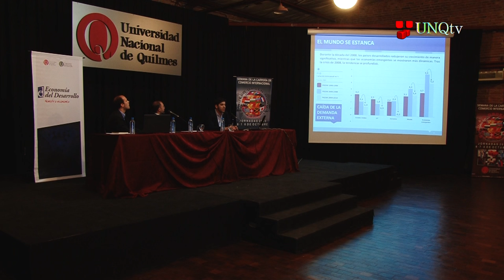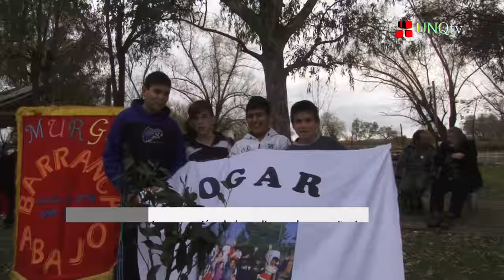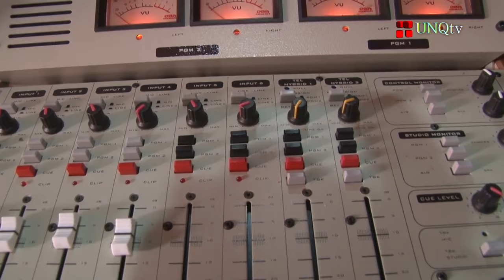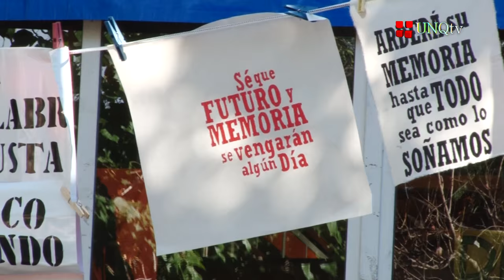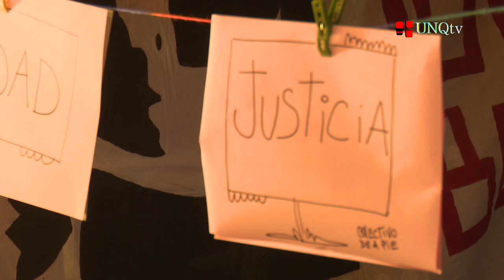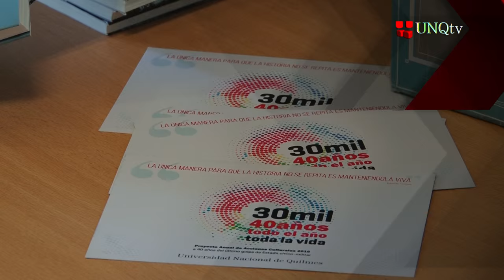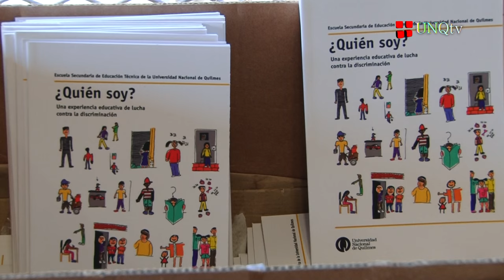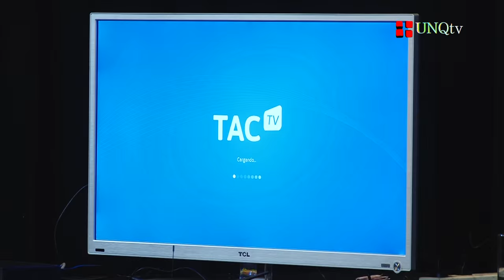Q.Noticias - Programa Nº 153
:: Semana del Comercio Internacional

- Lic. María Elisa Cousté
Miembro del Comité Organizador - Directora del Departamento de Economía y Administración (UNQ)

- Lic. Héctor Bazque
Miembro del Comité Organizador - Director de la Diplomatura en Economía y Administración (UNQ)

- Lic. Carlos Bianco
Ex secretario de Relaciones Económicas Internacionales de la Cancillería

:: Convenio entre el Instituto Nacional de Tecnología Agropecuaria y la Tecnicatura Universitaria en Gestión de Medios Comunitarios

- Mg. Claudia Villamayor
Directora de la Tecnicatura Superior en Gestión de Medios Comunitarios

- Lic. Jian Manuel Fernández Arocena
Director Nacional Asistentes de Sistemas de Información, Comuniación y Calidad (INTA)

:: Intervenciones “24 de marzo” en la UNQ y la Escuela Secundaria Técnica

- Dr. Axel Kicillof
Diputado de la Nación por la Ciudad Autónoma de Buenos Aires

:: Acto Conmemorativo del 24 de Marzo EST - UNQ

- Mónica Swarinsky
Directora de la Escuela Secundaria Técnica de la Universidad Nacional de Quilmes

- Pablo Díaz
Sobreviviente del trágico episodio represivo denominado “La Noche de los Lápices”

:: V Jornadas de Televisión Digital

- Mg.  Daniel Badenes
Presidente de la Red de Carreras de Comunicación Social y Periodismo (REDCOM). Docente e Investigador (UNQ/UNLP)

- Mg. Alejandra Pía Nicolosi
Organizadora de las V Jornadas Transversales de TV Digital. Docente (UNQ)

Director del Programa Transversal de Adaptación y Desarrollo de la TV Digital (UNQ)

- Lic. Jorge Luis Núñez
Coordinador del Programa de Producción Televisiva (UNQ)

- Claudia Ducatenzeiler
Secretaria Ejecutiva de la Red Nacional Audiovisual Universitaria (RENAU)